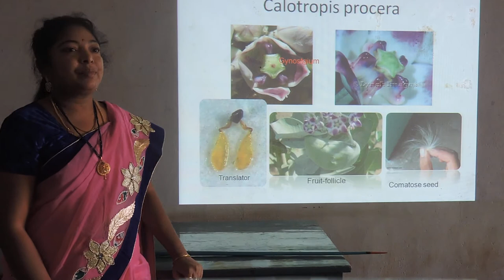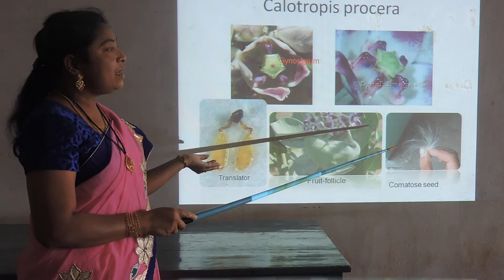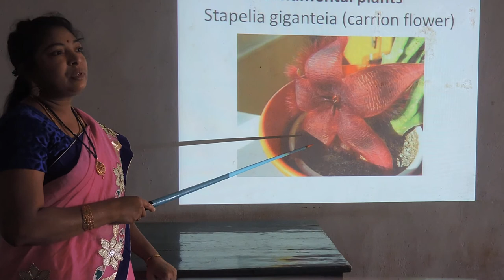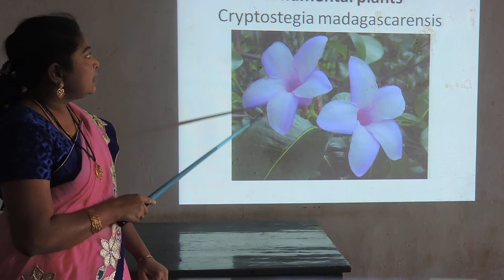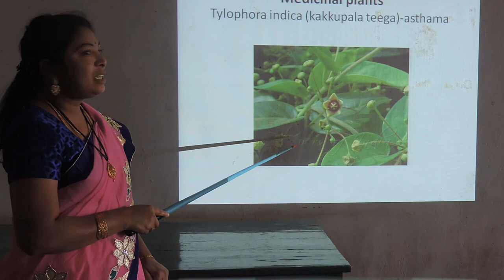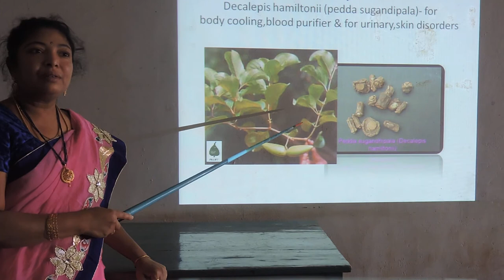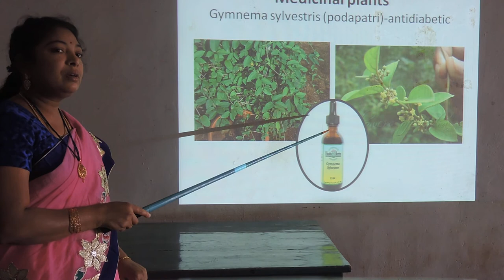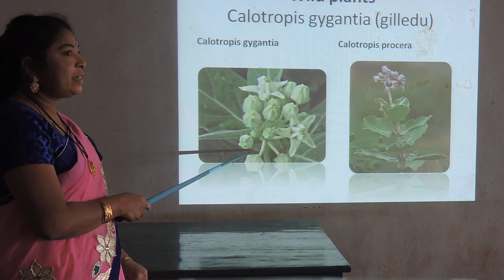II B.Sc Botany - Economic Importance of Asclepiadaceae | Maharanee College Peddapuram